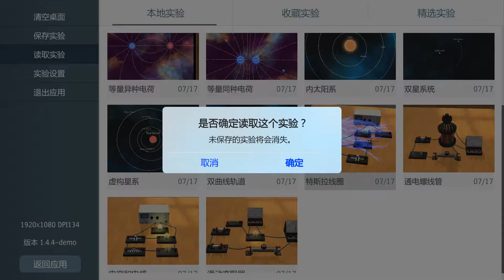Physics Lab (物理实验课) in Chinese